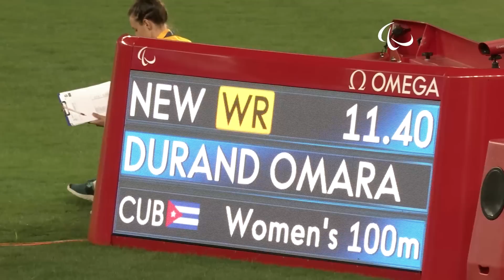Athletics | Women's 100m - T12 Final | Rio 2016 Paralympic Games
Gold medal:
DURAND Omara CUBA 11.40
(KINDELAN Yuniol- guide)

Silver medal:
CHEBANU Elena AZERBAIJAN 11.71
(IBRAHIMOV Hakim- guide)

Bronze medal:
MUELLER-ROTTGARDT Katrin GERMANY 11.99
(FRICKE Sebastian- guide)

Start list:
1 |  DE OLIVEIRA CORREA Alice | Brazil
(CARDOSO DA SILVA Diogo- guide)
3 | CHEBANU Elena | Azerbaijan
(IBRAHIMOV Hakim-guide)
5 | DURAND Omara | Cuba
(KINDELAN Yuniol - guide)
7 | MUELLER-ROTTGARDT Katrin | Germany
(FRICKE Sebastian - guide)